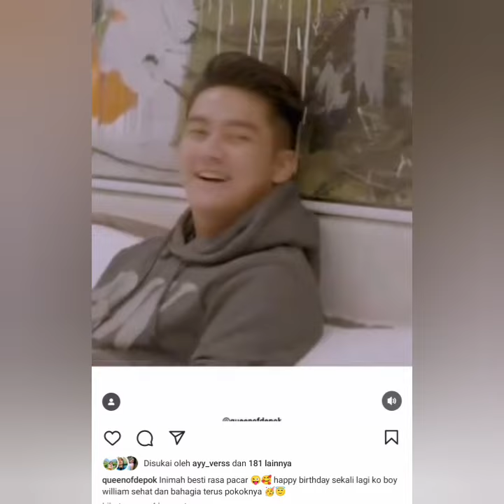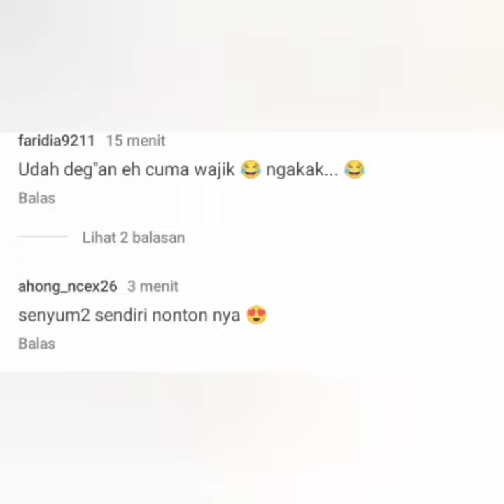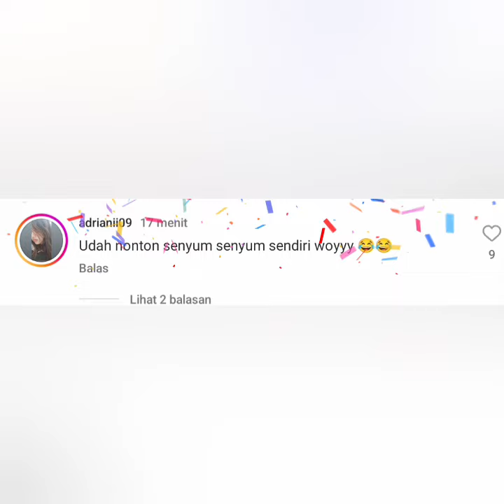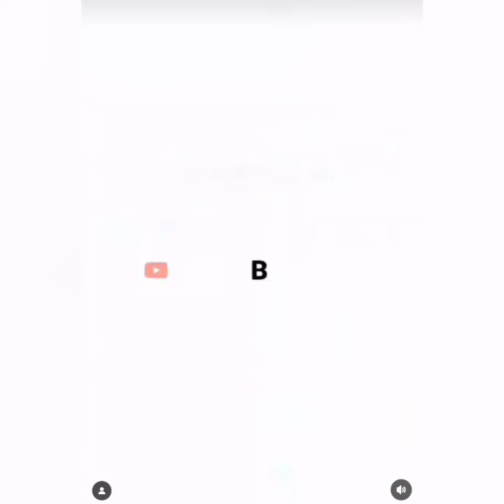KEDEKATAN AYU TINGTING DAN BOY WILLIAM JADI SOROTAN. AYU BERI KEJUTAN LUAR BIASA. BIKIN BAPER